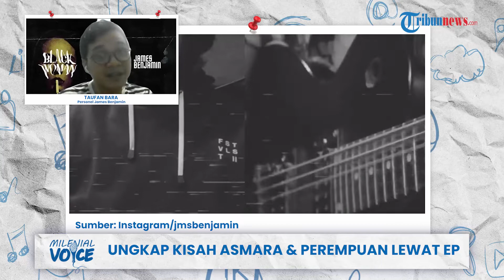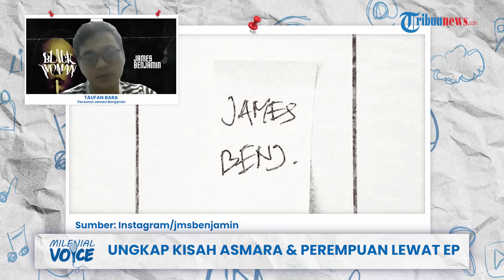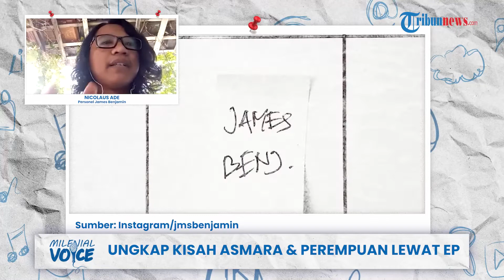Tantangan Jadi Musisi Bagi Personil Band James Benjamin, Sempat Bosan hingga Sulit Bagi Waktu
TRIBUN-VIDEO.COM - Setiap personil James Benjamin mengungkapkan tantangan sebagai musisi.

Vokalis Taufan Bara sempat merasa bosan bermain grup musik hingga bertemu Nicolaus Ade.

Sebagai bassist baru James Benjamin.

"Saya melihat video aksi panggung James Benjamin, dan merasa memiliki kesamaan passion," ungkap Nicolaus Ade.

Selain itu terdapat tantangan dalam menjaga konsistensi.

Hal itu menjadi motivasi untuk tetap berkarya.

Mereka mengaku bangga dapat bermain musik secara bersama.

Simak selengkapnya pada video di atas. (Tribun-Video.com/Dharma Aji)